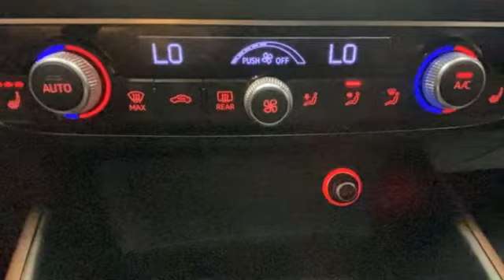2016 Audi A3 Rochester NY Victor, NY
Year: 2016
Make: Audi
Model: A3
Trim: 2.0T Premium
Engine: 2.0L 4-Cylinder TFSI
Transmission: 6-Speed S tronicA® Automatic
Color: White
Interior: Black
Mileage: 48720
Stock #: VT41317
VIN: WAUB8GFF8G1019547
AWD, GPS, Moonroof/Sunroof, Bluetooth, Backup Camera, Leather Interior, Heated Seats, Dual Power Seats, Remote Keyless Entry, Steering Wheel Mounted Audio Controls, USB Port, Alloy Wheels, This vehicle has a clean, accident-free CARFAX history report and gets 33 miles per gallon on the highway!!

Address:
6520 State Route 96